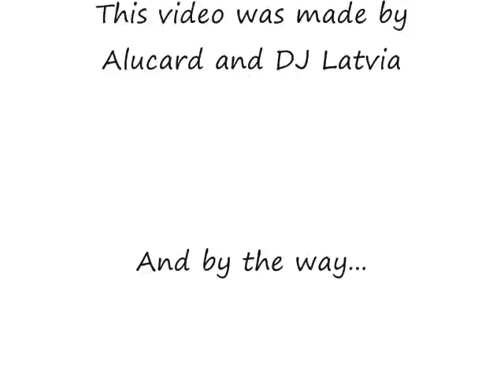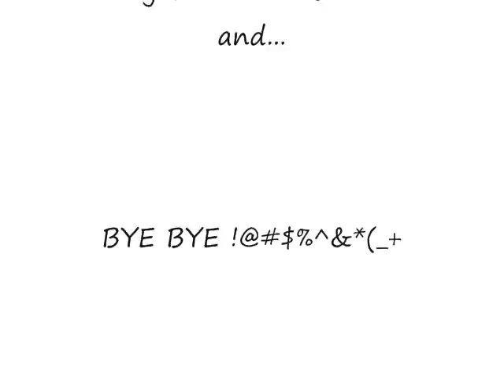Ihaste Shuffle 2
Tracks:
Max B. Grant - Hardstyle Champion
Max B. Grant - Progressive Champion
Mike NRG - Lost In Dreams (Tat & Zat Remix )